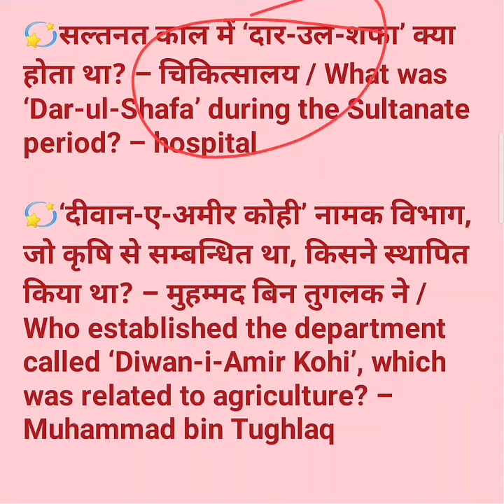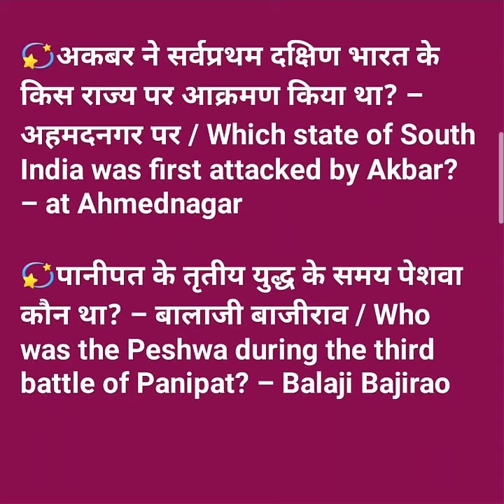बार बार पूछे जाने वाले महत्वपूर्ण प्रश्न#History#